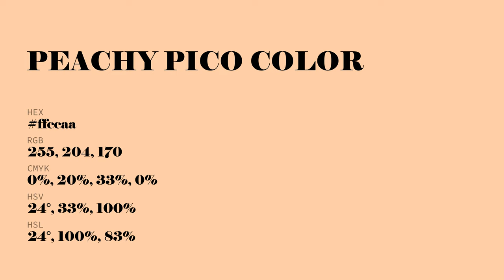Peachy Pico color ffccaa hex Cool Orange color ffccaa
What color is Peachy Pico ? ffccaa hex, Cool Orange color ffccaa

Hex ffccaa Color Code is also known as Peachy Pico color

Hex ffccaa Color code in RGB color code model is created after adding 100% red color, 80% green color and 66.67% blue color.
Hex ffccaa Color code in CMYK color (process color) code model is generated after subtraction of 0% cyan, 2% magenta, 33% yellow, 0% black.